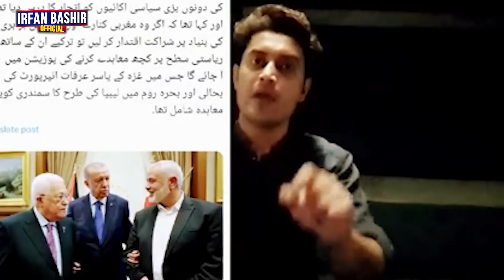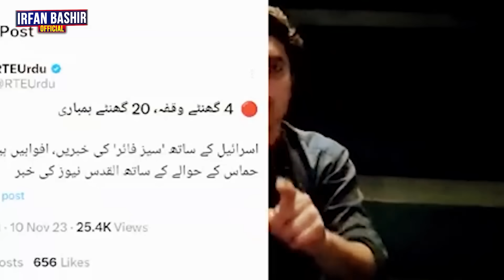کوئی جنگ بندی نہیں، "40 ٹینک تباہ" کرنے کی ویڈیو جاری